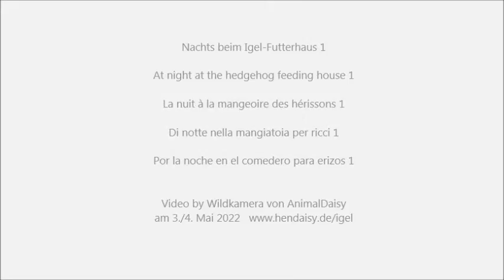Nachts beim Igel-Futterhaus 1 am 3./4. Mai 2022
At night at the hedgehog feeding house 1.
La nuit à la mangeoire des hérissons 1.
Di notte nella mangiatoia per ricci 1.
Por la noche en el comedero para erizos 1.
Video by Wildkamera von AnimalDaisy